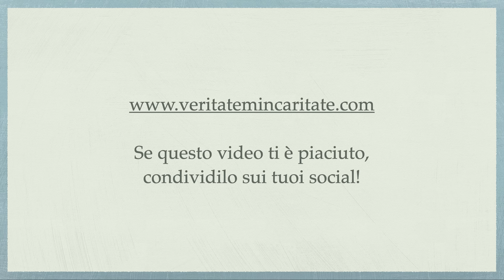D. Bonhoeffer, Sequela. Parte 2 - P. Giorgio Maria Faré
Meditazione di Padre Giorgio Maria Faré: D. Bonhoeffer, Sequela. Parte 2
7 agosto 2023